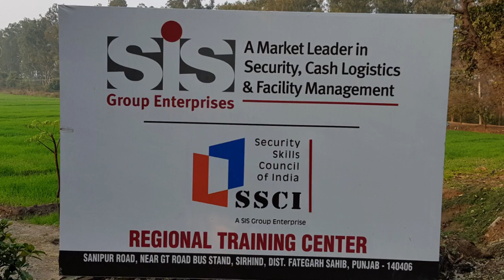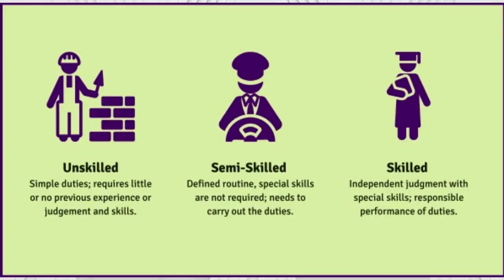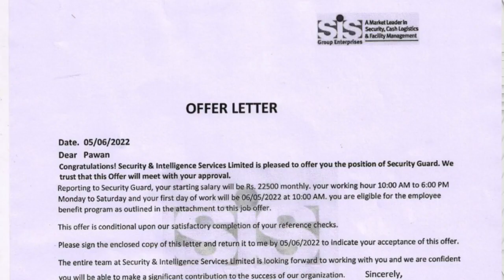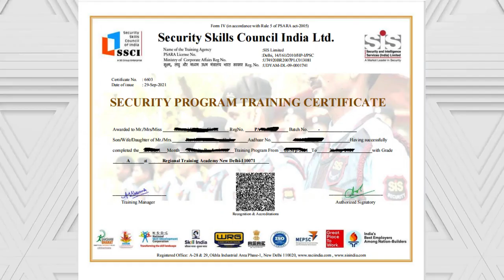SIS me Bharti (@Security Job ) Naukri, kam, SIS Ki Jankari,